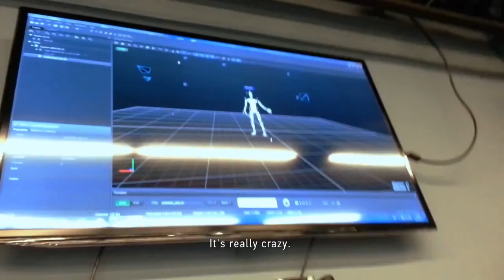Top 5 videogaming April Fools of all time!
The 1st of April is a traditional day for hoaxes and jokes. All around the world people try to make others the eponymous april fools, and so do gaming companies. Each year we see an outburst of jokes - some better, some worse. We’ve picked 5 of the best April Fools in gaming companies. Spoofs, fakes, veiled lies - they are all  here!

Kinguin Save on Every Game!